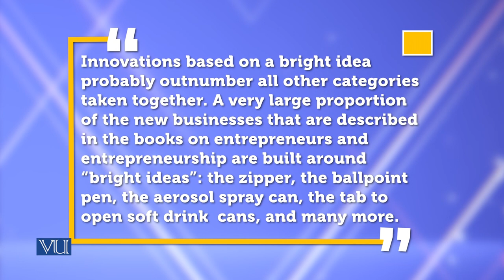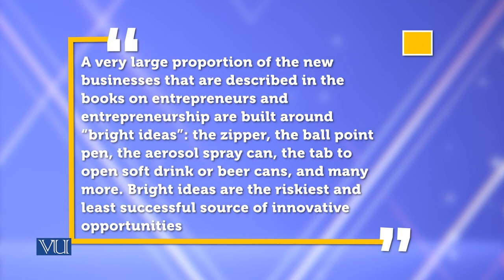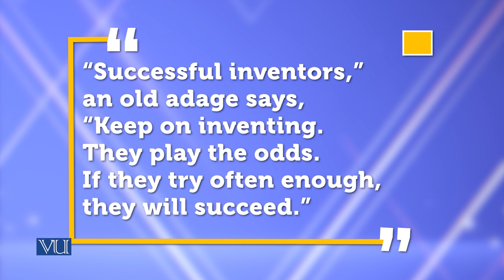Innovation Based on The Bright Idea | Theories of Entrepreneurship | MGMT737_Topic135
Topic135 - Innovation Based on The Bright Idea,
By Dr. Hasnain Javed